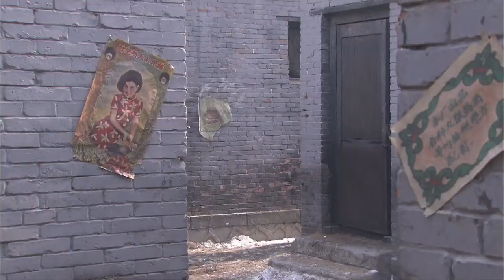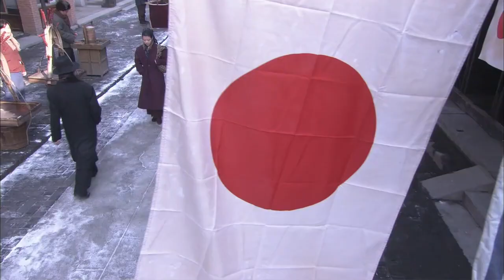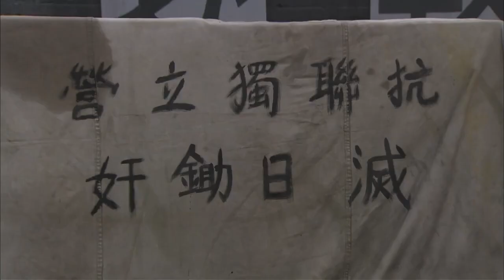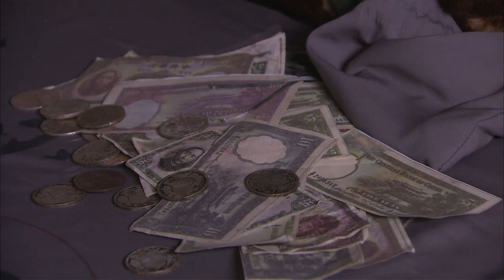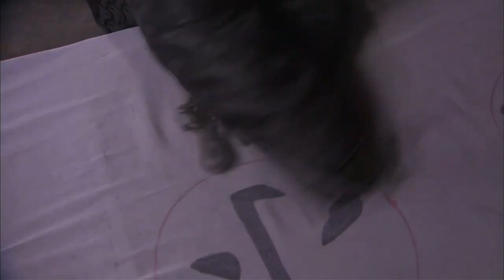【抗日大電影】獨立營成立，小鬼子無處逃，等著挨槍子！